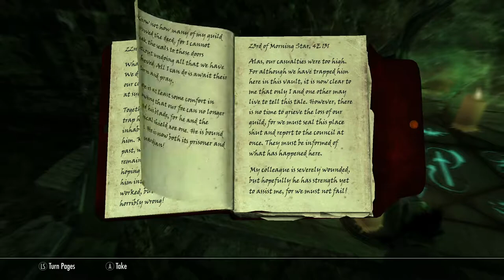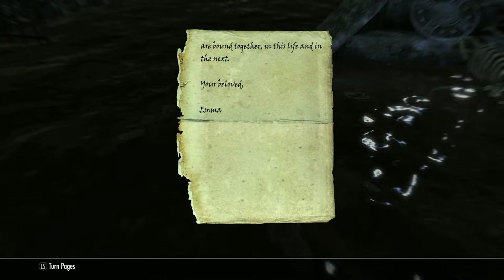New Skyrim AE Quest - Dawnfang/Duskfang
While playing the new Skyrim Anniversary Edition, I stumbled upon a quest that lead to a new legendary sword; Dawnfang or Duskfang if it's night time. Super cool weapon and very helpful to your lower level characters. Here is the fun that Lydia, Hilda, and I had along the way.